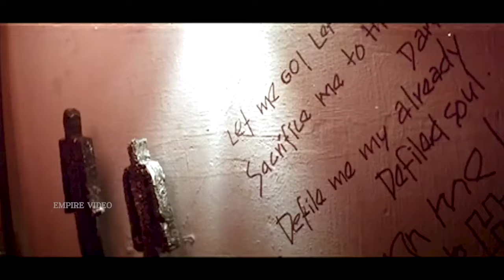പിശാചിനെക്കുറിച്ച് ബൈബിൾ യഥാർത്ഥത്തിൽ എന്താണ് പറയുന്നത് | Rain Rain Come Again Movie Scene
Rain, Rain .. Come Again is a 2004 Indian Malayalam-language mystery film directed by Jayaraj and written by Sharath Haridasan. The story is set against the backdrop of two competing colleges in Kerala, amidst, a professor who heads a covert Satanic cult tries to lure students. The film features debutants Ajay Jose, Reji V. Nair, Divya Lakshmi, and Asif Khan in principal roles. The songs were composed by Jassie Gift, while the background score was provided by Pravin Mani. The film is noted as it is the first ever Malayalam film centered on theme of Satanism. The movie was a hit at the box office.

Rain, Rain .. Come Again was released in theatres on 8 August 2004. The songs "Themma Themma Themmadikkate" and "Nillu Nillu" were trendsetters among Kerala youth at that time.

|| ANTI-PIRACY WARNING ||

*COPYRIGHT PROTECTED*